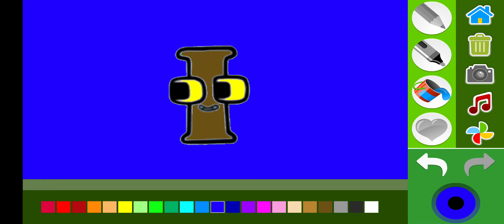I DRAW 'ALPHABET LORE' (Letter I) 😱 HOW TO DRAW THE ALPHABET LORE